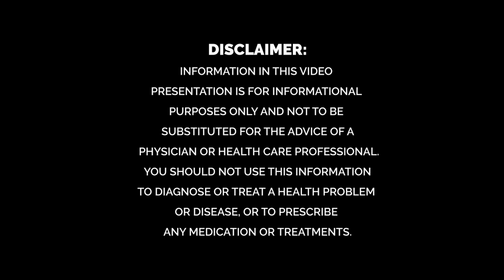Growth Hormone and Eyesight plus GH Releasing Peptides for Height - Ask the Doc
Dr. Rand dives into the topic growth hormones.